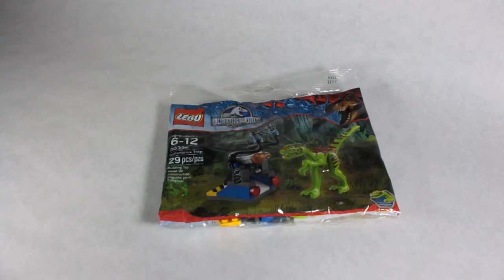LEGO Jurassic World - Gallimimus Trap Polybag - 30320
Our Review:
We picked up this Polybag back in June with our LEGO Jurassic World video game pre-order at Gamestop. It's always great to get a fun bonus like this when when getting the latest LEGO Video Games.

As far as the set goes here are a few observations...
- This is possibly our favorite Polybag LEGO set and that's saying a lot because we LOVE polybags!
- The dinosaur included is really fun and we were surprised when we opened it to find out it's made of a rubbery material, much like the hair in the Friends line, rather than the traditional hard plastic LEGO.
- The tile with the Jurassic World logo is PRINTED!!
- Not super complex. Our three year old son built 95% of it all by himself.
- As a little bonus we have included some footage of where this Gallimimus dinosaur shows up in the video game!

Fun Fact...
- This dinosaur showed up in the same form factor, using the same mold, but in different color schemes in the Dino theme from 2012
- In those sets it was know by it's scientific name Coelophysis
- The sets it was previous included in were: 5882 "Ambush Attack" and 5887 "Dino Defense HQ"

Theme: LEGO Jurassic World
Set Name:  Gallimimus Trap
Set Number: 30320
Number of Pieces: 29
Released: June 2015

Check this out: "The Lego Ninjago Movie Box Opening!!"